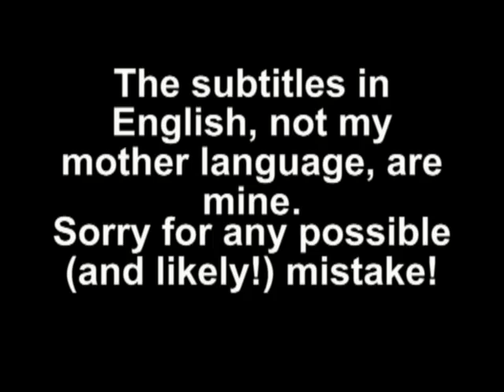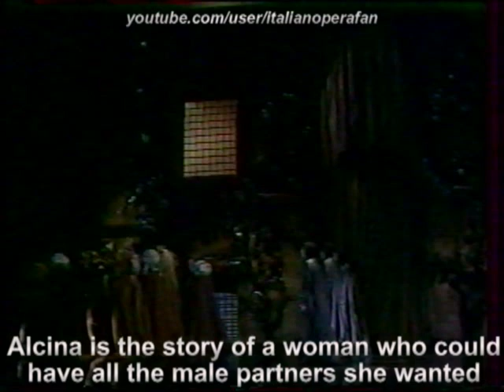Eda-Pierre - Berganza - Lavelli - Händel - Alcina - Aix - 1978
Christiane Eda-Pierre, Jorge Lavelli, Händel, Alcina, Aix-en-Provence, 1978

Interviews et courts extraits / Interviews and short excerpts.